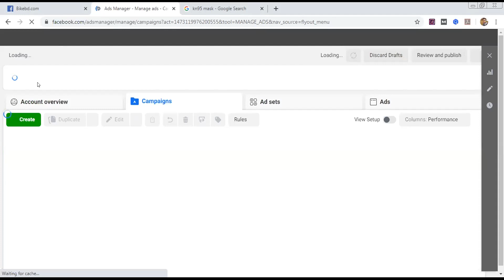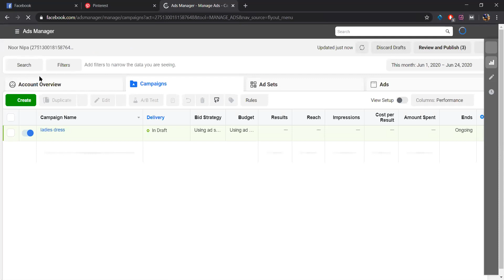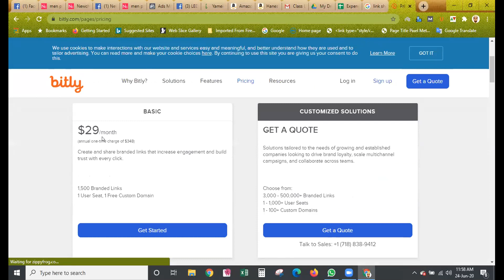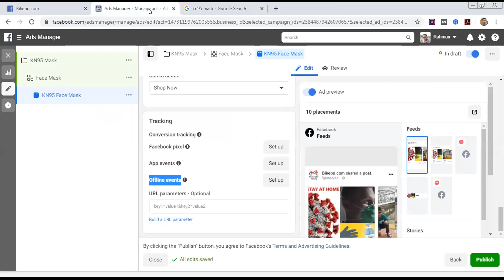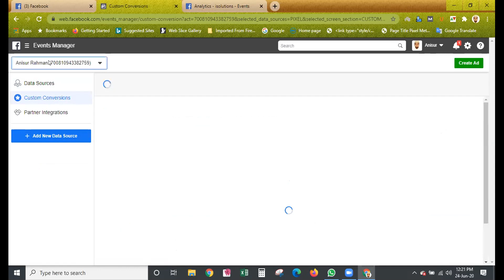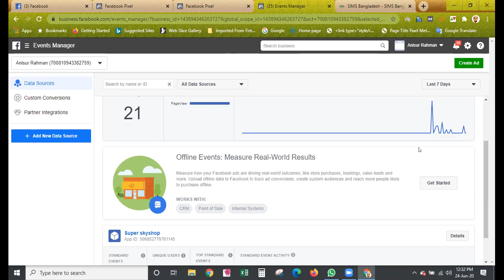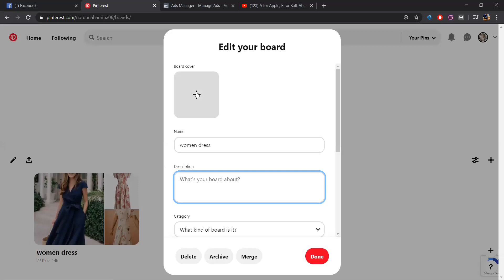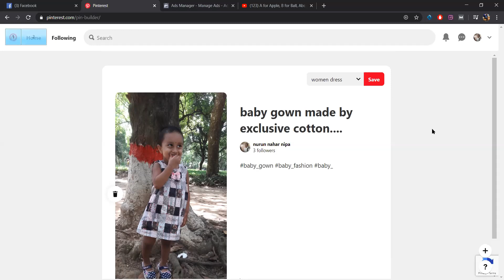Digital Marketing on CTG - DM Batch 101 Class 21 Part Two